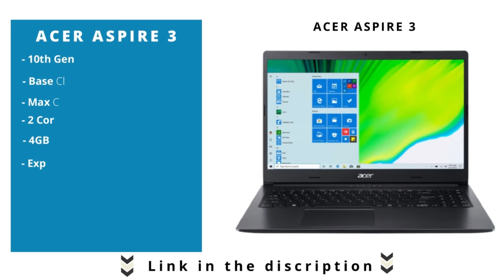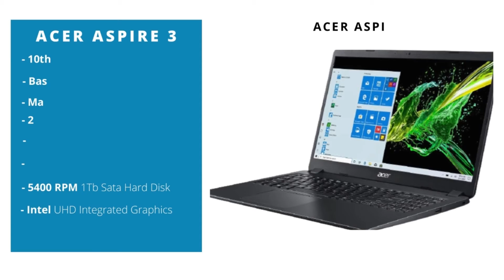Best Laptop Under 30,000 (2021) | Best Laptop For Student, Video Editing, SSD, Gaming & More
Hey, friend's in this video I covered the best laptop option under 30,000 in India. The best laptop for Student Under 30,000, Best Laptop for Gaming Under 30,000, Best laptop for office work, and best laptop for video editing. You can upgrade your laptop RAM and SSD in the future if you need them. If you are going to buy a laptop then watch the video till the end this can change your decision.

✅ BEST BUYING LINKS OF TOP BEST LAPTOPS UNDER 30,000 ✅

💻 HP 15 Thin & Light Ryzen 3 - 3250U
💻 Acer Aspire 3 Intel Core i3 - 10th Gen
💻 Lenovo V15 AMD RYZEN 3 3250U
💻 HP Chromebook
💻 HP 245 GB AMD Ryzen 3 - 3300U 14 Inch

📱 realme Narzo 30 4G
📱 realme Narzo 30 5G
📱 POCO M2 Pro
📱 Moto G40 Fusion
📱 Samsung Galaxy M32
📱 POCO X3

📱realme Narzo 30A
📱POCO M3
📱Redmi 9 Power
📱Infinix Hot 10
📱Micromax In 1
📱Moto G10 Power

Gaming laptop under 30,000
Office laptop under 30,000
Asus laptop under 30,000
Lenovo laptop under 30,000
Acer laptop under 30,000
best laptop for editing under 30,000
top 5 laptop under 30,000